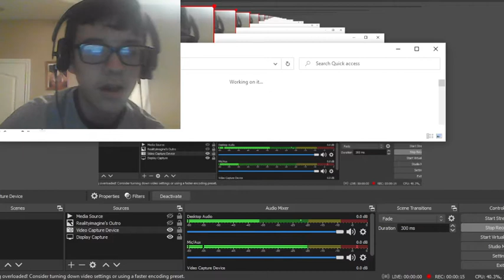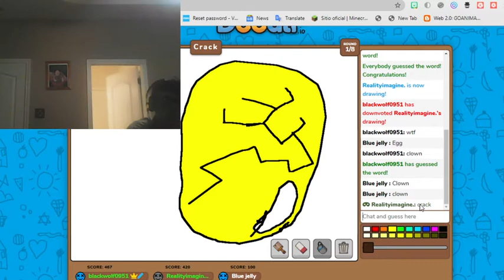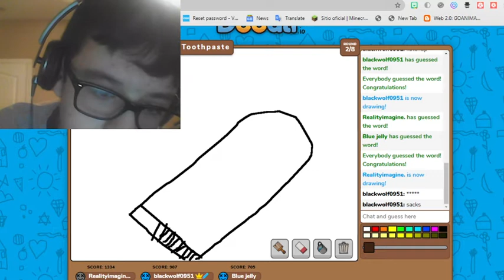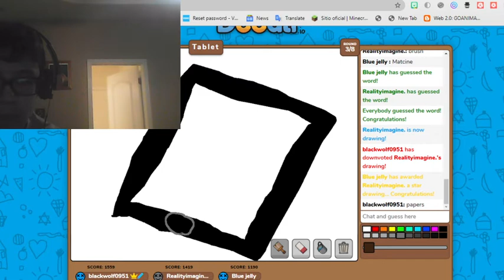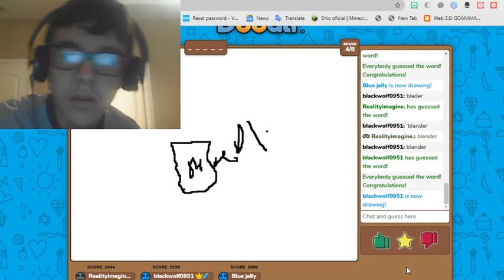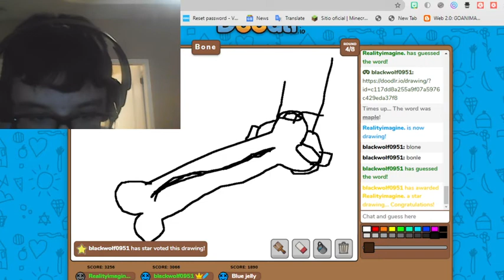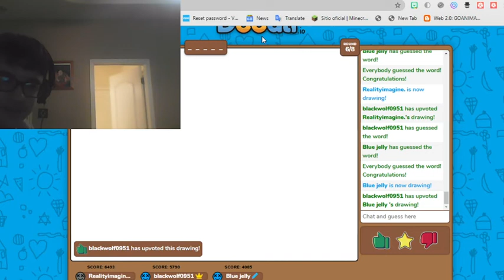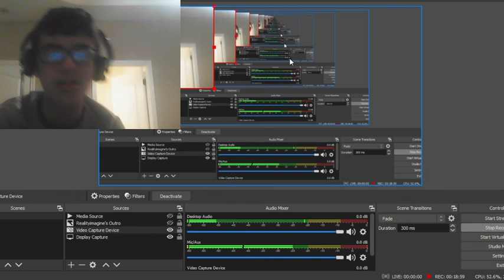DRAWING MAGNIFACENT DRAWING'S DOODLR IO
Hi Im Realityimagine Are you a wonderful Youtube Of my Youtube:Channel---RealityImagine is one of mikey's Channel Were it was An RI On the cover He was a youtuber Who made New or old Videos on Youtube Back when he was from season 9 He fimed kiki biting toy and swears On Reality imagine Was made in April 28,2005 He was a enlish youtuber Became A 15 Year Old Filmed Everyone As the martinezez

:My-Social.Media DownHere